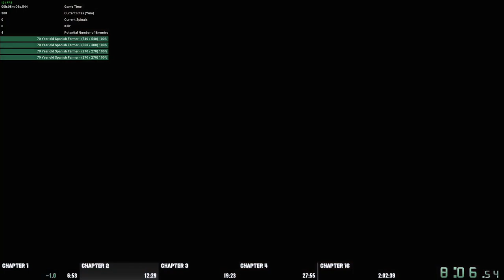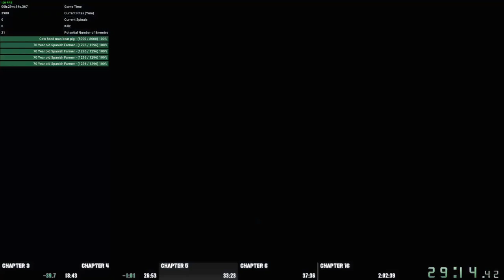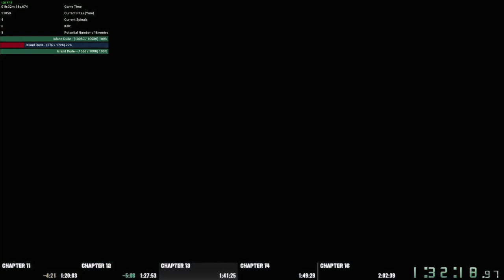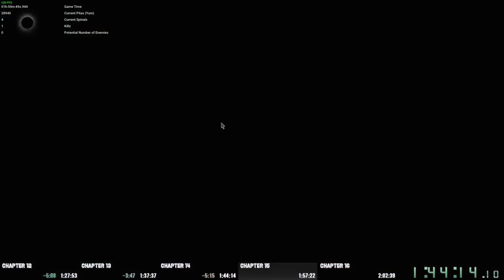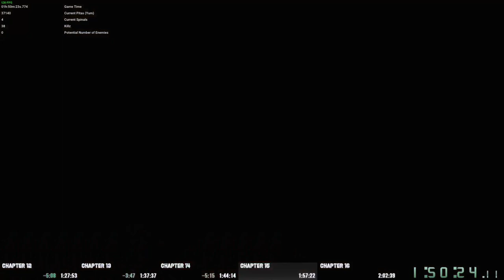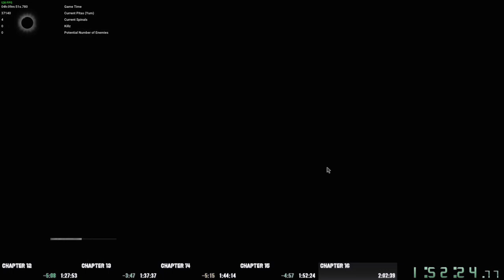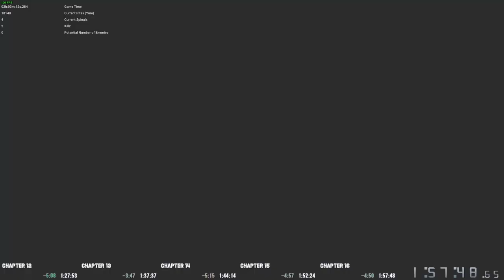New Game Any% Standard Speedrun 1:57:48 | Resident Evil 4 Remake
Lots of room for improvement, but FINALLY a sub 2hr :D